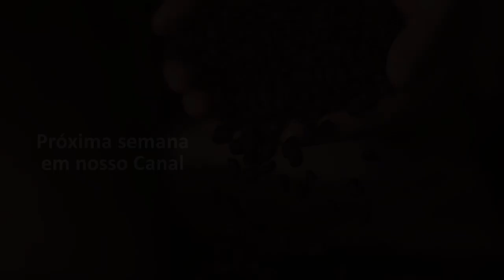BASTIDORES DO PRÓXIMO VÍDEO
O vídeo mostra os bastidores da gravação
do próximo vídeo do nosso canal.

❗I.M.P.O.R.T.A.N.T.E:❗

PRECISA DE UMA LOCUÇÃO?
Almeida Junior Online a solução completa em Locução.
Gravamos para todo Brasil e você recebe sem sair de casa.
✔ Locução Institucional
✔ Locução Publicitaria
✔ Locução Esperas Telefônicas
✔ Locução para Vídeo
✔ Locução Audiolivro, Audiobook
✔ Locução de Vinhetas
✔ Locução de Mensagens
✔ Locução de Eventos
✔ Locução de Campanha Política